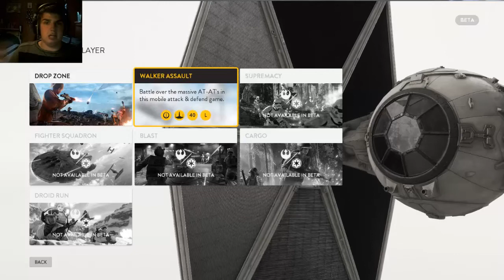Invincible | Starwars Battlefront Beta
I finaly got my hands on the Starwars Battlefront Beta and it looks amazing it had plans on making 2 videos but I only had the time to make one before the beta ended but I hope you like it anyway. I really liked the game it looks awesome and there is alot of good tings about it